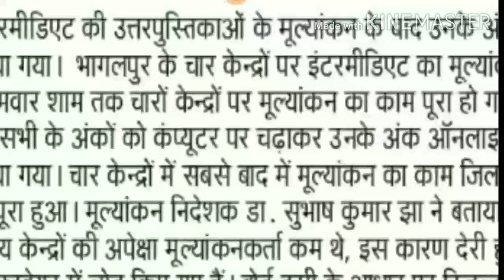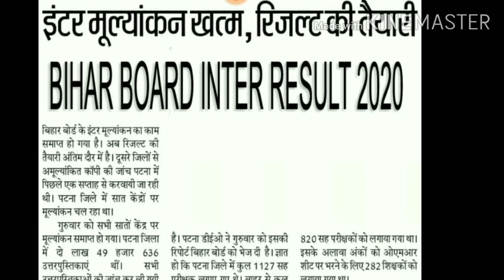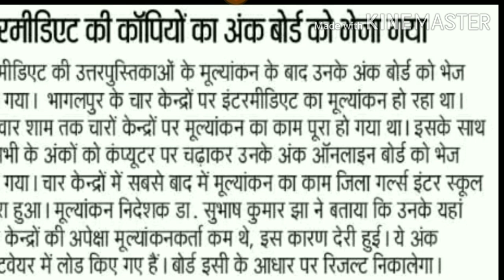CLASS 12th RESULTS PUBLISHED FOR BIHAR BOARD EXAM 2020||बिहार बोर्ड 12वी परीक्षा रिजल्ट घोषित हो गया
👉 For PDF Join Telegram CLASS 12th RESULTS PUBLISHED FOR BIHAR BOARD EXAM 2020||बिहार बोर्ड 12वी परीक्षा रिजल्ट घोषित हो गया,